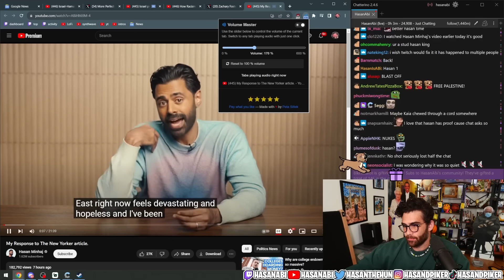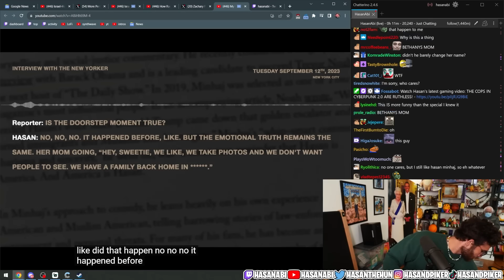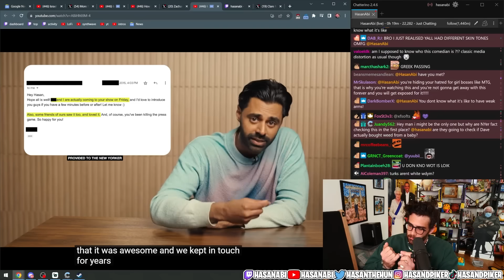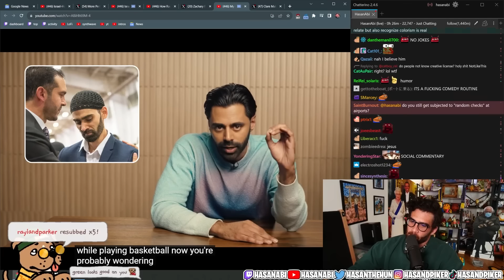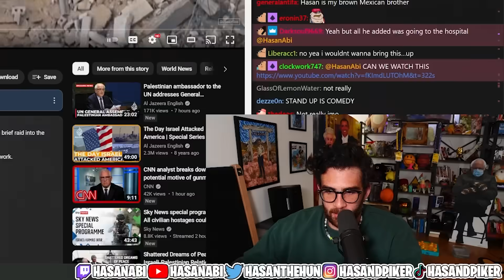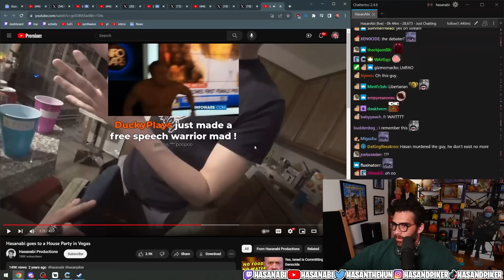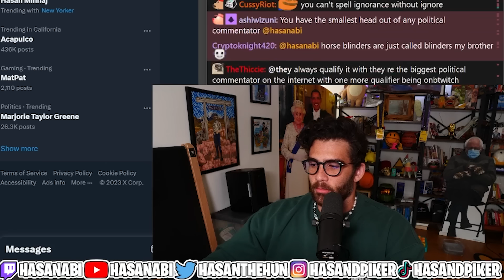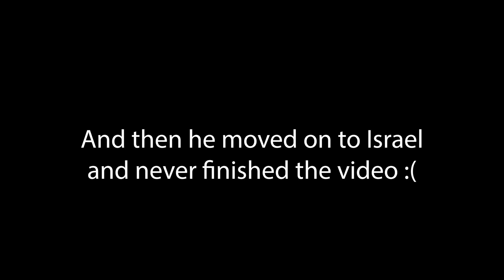Hasan Minhaj Responds to The New Yorker | Hasanabi Reacts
Hasan Piker reacts to Hasan Minhaj making a video tearing into the New Yorker article for misrepresenting him, and apologizes for some of his actions!